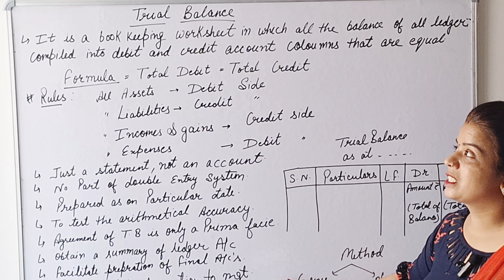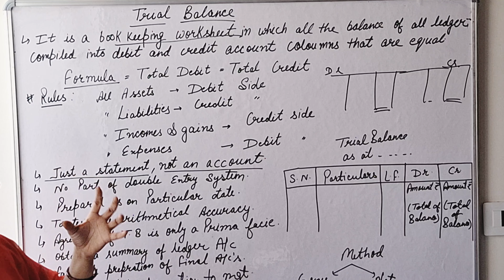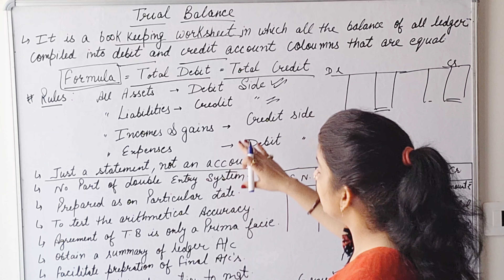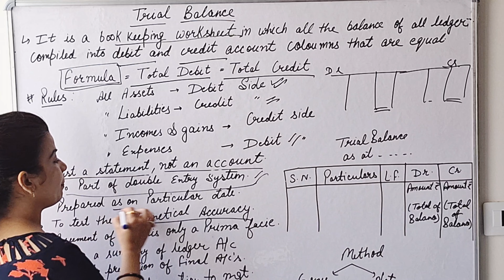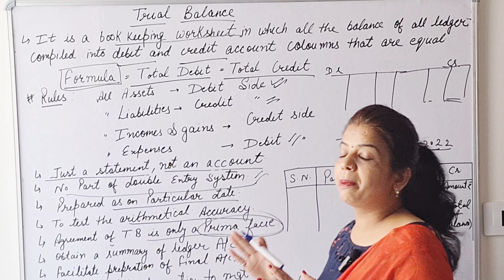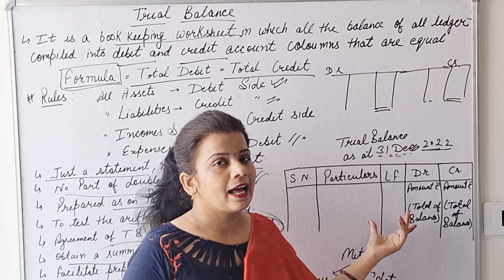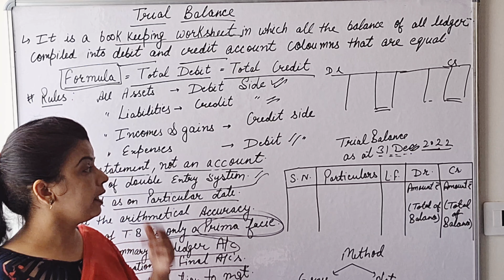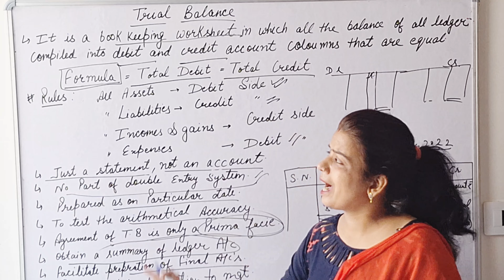Trial Balance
HSSC commerce
PGT COMMERCE HARYANA
HPSC PGT commerce

Lectures by Shalini Sharma (Former Assistant Professor in CMK NATIONAL P.G. GIRLS COLLEGE (M.Com, M.Phil in Finance, PGDCA and MBA in Finance)
"Gyan achievers"